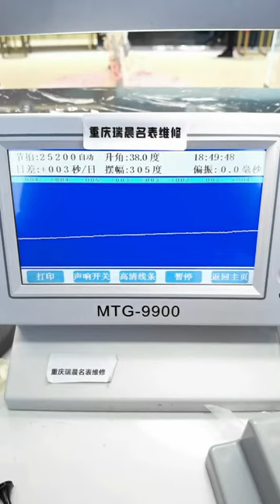Omega butterfly series maintenance Chongqing Ruichen Watch Repair Co , Ltd xra ej eyt x c